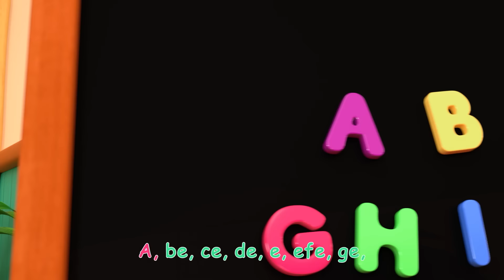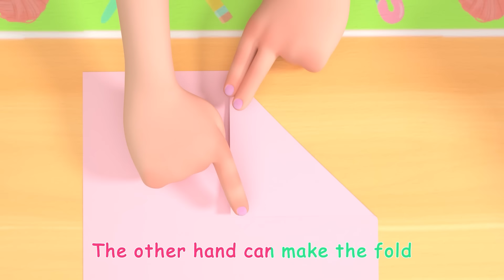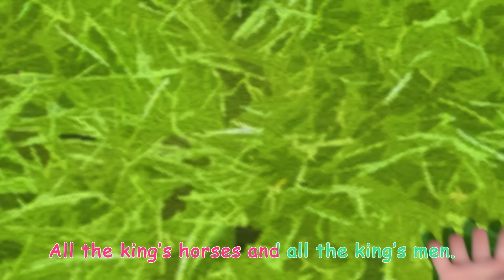JJ's ABC Color Song! | CoComelon Songs for Kids & Nursery Rhymes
Let's learn the Spanish ABC's for kids with rainbow color letter cards! Nina and her mom teach JJ and Mateo the ABC's in Spanish! Sing along to CoComelon's Spanish ABC song for all the learning fun!

00:00 Spanish ABC's
02:51 Musical Instruments Song
06:09 YoYo's Arts & Crafts Time: Paper Airplanes
11:01 The Boo Boo Song V2
14:31 Heroes to the Rescue
17:12 Humpty Dumpty V2
19:57 Moving Day Song
22:39 My Dog Song (Bingo)
25:17 Night Before Birthday
28:11 Field Day Song

Lyrics:
Daniella: Hey, let’s sing the ABC’s - in Spanish!  ¡Vamos!

A, be, ce, che, de, e, efe, ge
Hache, i, jota, ka, ele,
elle, eme, ene
Eñe, o, pe, cu, ere, ese, te
U, ve, doble u, equis, i griega, zeta
Ahora yo sé el ABC
¡Cantemos juntos esta vez!

Elle, eme, ene,
eñe, o, pe, cu, erre, ese, te
U,  ve , doble u , equis, i griega, y  zeta

Elle, eme, ene,
U,  ve , doble u,
 equis, i griega, y zeta